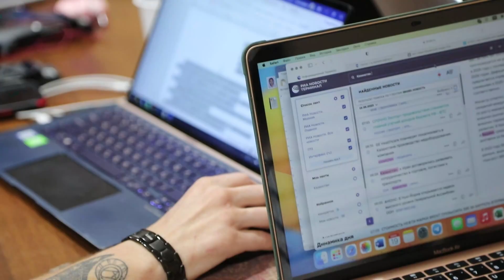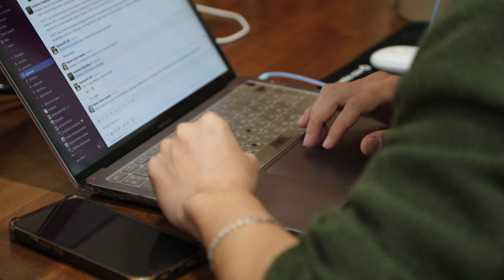Брифинг по итогам заседания Правительства: блочный бюджет, отопительный сезон и уборочная страда